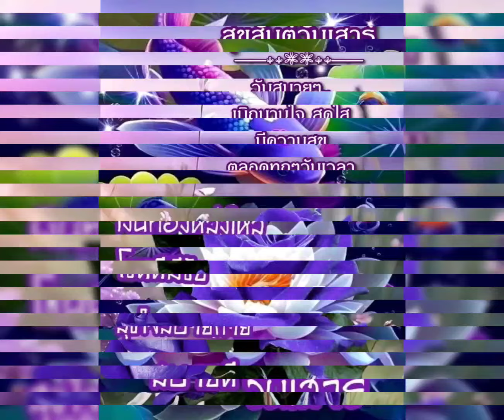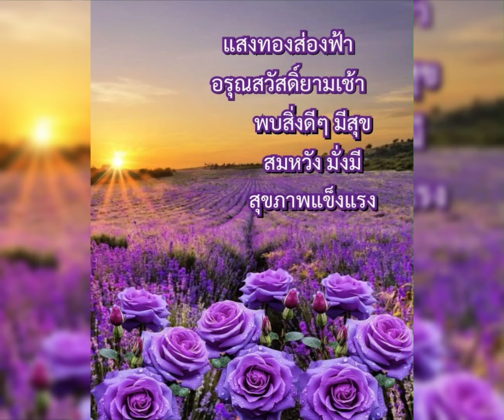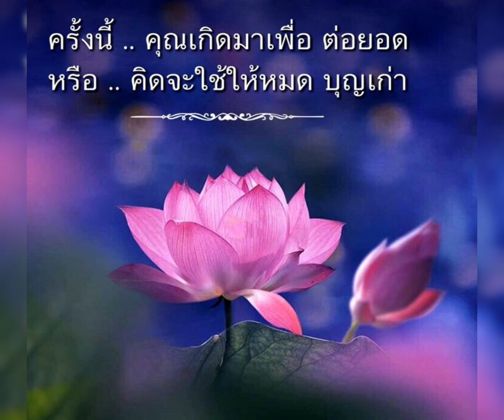สวัสดีวันเสาร์ & เราจะยิ้มให้กัน - เบิร์ด ธงชัย &